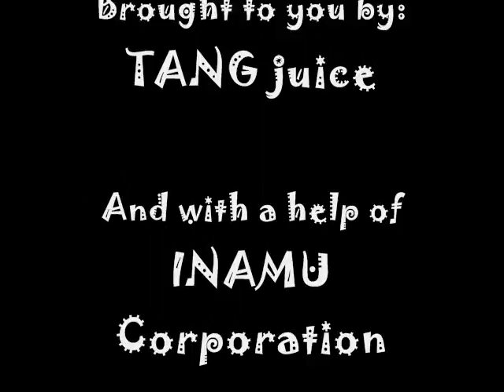That should be me (Justin Bieber)